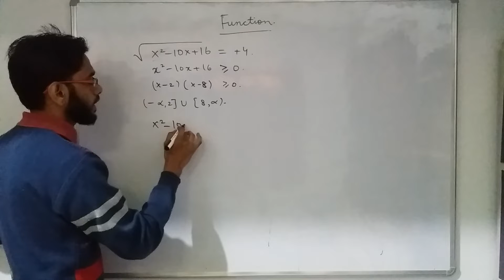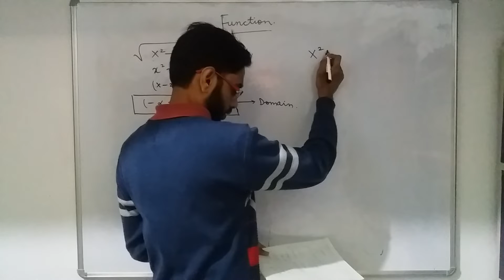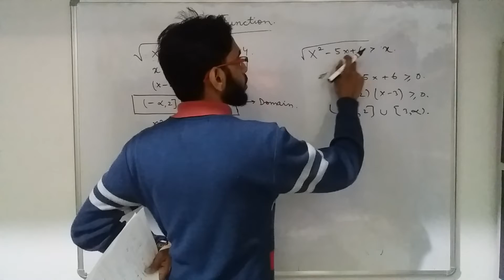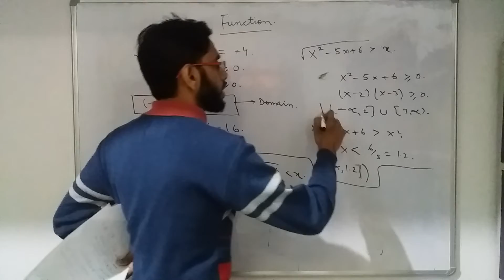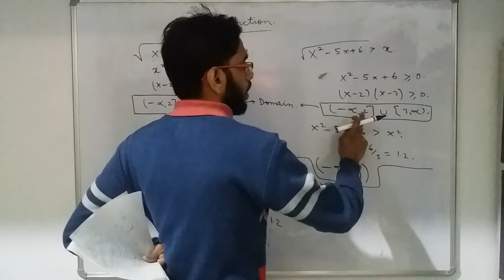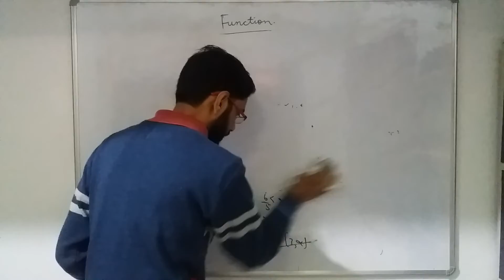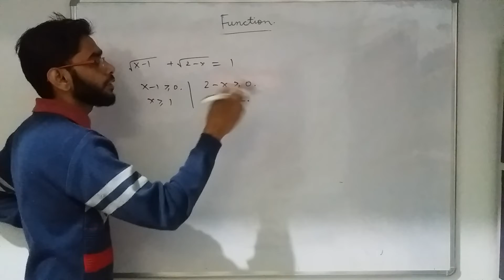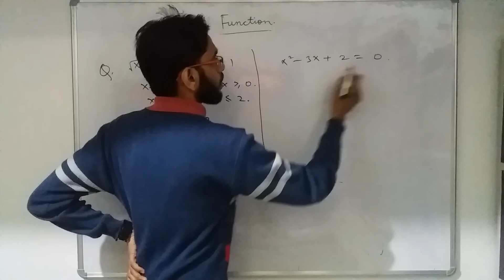Function by Gulzar 2nd lecture extended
Modulus function
Square root function